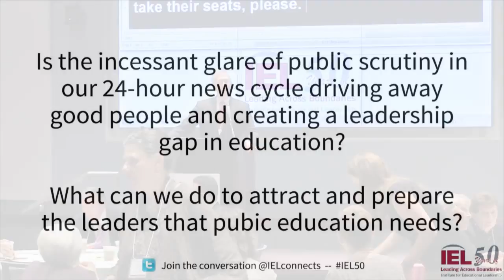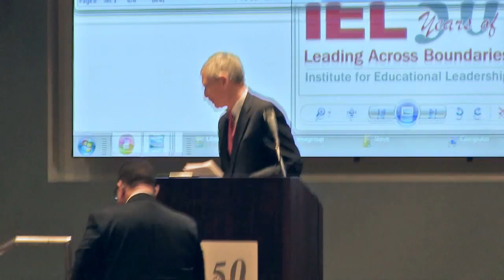1) Cross-Boundary Leaders for Education & Equity Symposium: Preparing Leaders for Public Education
Featuring: Andrew Lachman (Executive Director, Connecticut Center for School Change), Larry Leverett (Executive Director, Panasonic Foundation), Mary Ronan (Superintendent, Cincinnati Public Schools, Cincinnati, Ohio), Jose Torres (President, Illinois Mathematics and Science Academy). Moderator: Jerry Weast (Former Superintendent, Montgomery County Public Schools, Maryland)